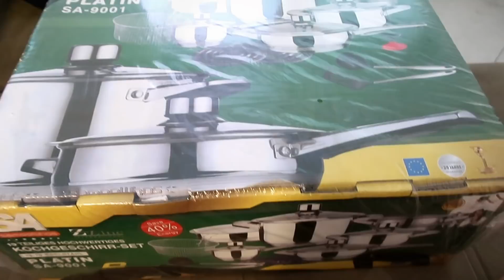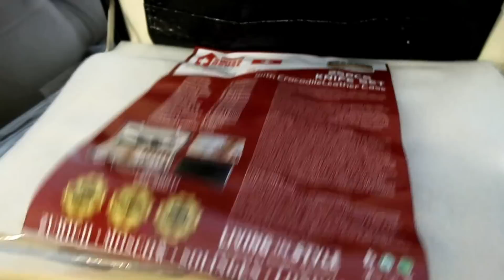CUIDADOS COM A PELE, NOSSA COZINHA, PANQUECAS E COMPREI PANELAS - Thamyê Baseggio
Nesse vídeo de vlog de rotina, mostrei pra vocês um pouquinho dos meus cuidados com a pele na minha rotina matinal. Depois também mostrei nossa cozinha, que ainda está em fase de decoração. Fiz panquecas para o almoço e mostrei um jogo de panelas que comprei.

Equipamentos de gravação:
Canon 60D